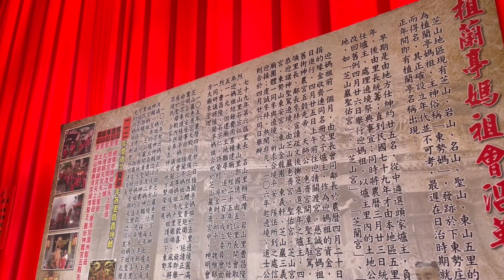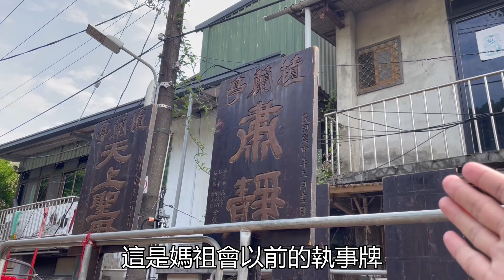【植蘭亭迎媽祖!!在大都市裡的純樸遶境～新開光的神將真威風!!!】癸卯年芝山巖惠濟宮植蘭亭迎媽祖下東勢石角五里遶境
癸卯年芝山巖惠濟宮植蘭亭迎媽祖下東勢石角五里遶境
迎關渡媽祖、北港媽祖、士林媽祖、植蘭亭天上聖母暨惠濟宮開漳聖王、觀音佛祖、文昌帝君、舊街神農大帝、天師真人、福德正神等列位尊神鑾駕出巡遶境祈福
芝山巖惠濟宮創建於清乾隆17年西元1752年，主祀惠濟宮開漳聖王、芝山巖寺觀音佛祖、文昌祠文昌帝君，道佛儒三教三廟合一，為臺北市士林、北投四角頭49里信仰中心。